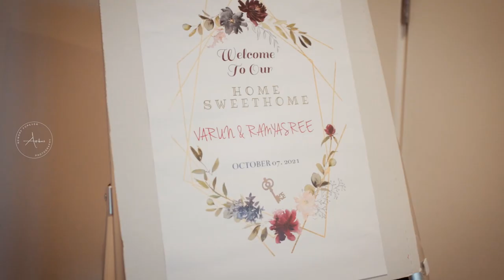House Warming || Varun & Ramyasree || Ottawa || Canada || Anbus Photography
Anbu's Photography ~ Ottawa, Canada

Song: Gira Gira Gira
Singer: Nakul Abhyankar, Mohana Bhogaraju
Lyrics: Karthik Netha
Movie: Dear Comrade
Banners: Mythri movie makers, Bigben cinemas.
Producers: Naveen Yerneni, Y Ravi Shankar and
Mohan Cherukuri(CVM), Yash Rangineni
Cast: Vijay Deverakonda, Rashmika Mandanna
Written & Direction: Bharat Kamma
Cinematography: Sujith Sarang
Editor & DI Colorist: Sreejith Sarang

MUSICIANS CREDITS

Singers : Nakul Abhyankar, Mohana Bhogaraju

Backing Vocals :
Senthil Dass, Dr Narayanan, Yogi Sekar, Shibi Srinivasan, Deepesh Krishnamoorthy, Varun Kumar, Naveen

Priya Prakash, Karpagam, Nincy Vincent, Sharmila, Shanthi, Aishwarya Ravichandran, Hemambiga

Electric Mandolin, Ektara, Esraj, Swaramandal, Xylophone, Pipa, Santoor, Sarod, Ukulele - Seenu

Electric Guitar : Josh Mark Raj Nadaswaram : Bala Subramani Live Drums – Barath Dhanasekar
Tavil, Ganjira, Tapes & Latin Percussions – Kavi Raj, Shruthi Raj

Recording Engineers : Sujith Sreedhar ( 2barq ) , Adithyan (2barq), Akhil Alex Mathew ( 2barq), Senthil Prasad ( Vanaj Kesav Digi Audio Waves), Vishnu Namboothiri ( Krimson Avenue ), Vijay Raju ( Moksha Studio )

Mixing Engineer - Balu Thankachan (20db Studio) Mixing Assistant - Elwin Joseph (20db Studio) Mastering Engineer - Vivek Thomas
Song Composed And Arranged By Justin Prabhakaran